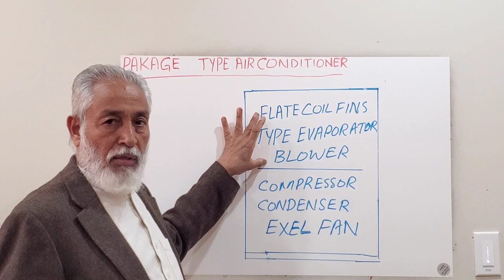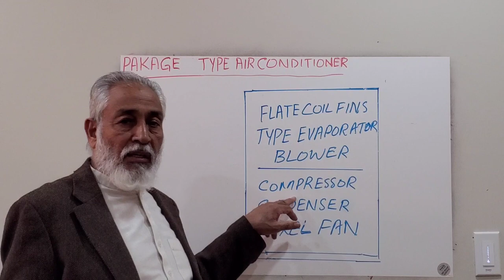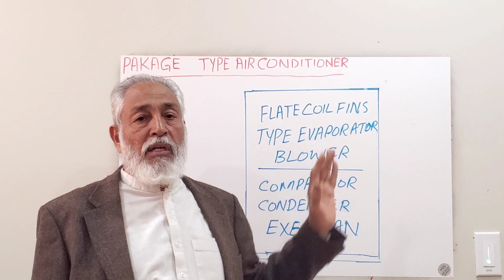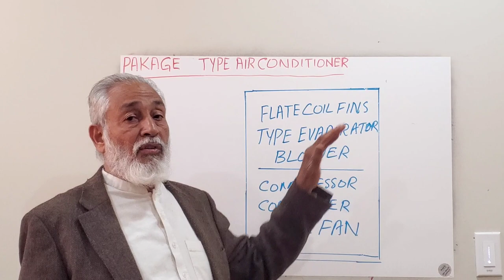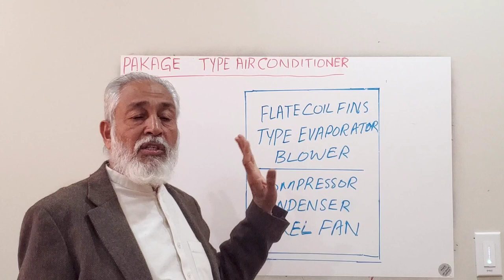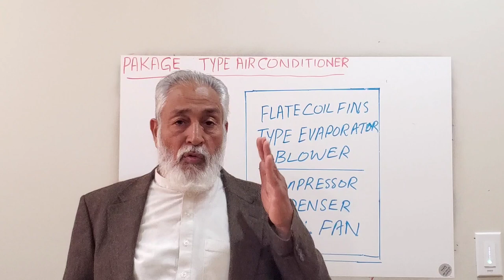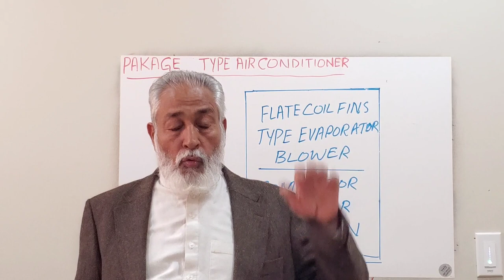Lecture 88 - Package Type Air Conditioner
Instructor: M Anwar Sandhu

Prefer calls on whatsapp instead of messages.